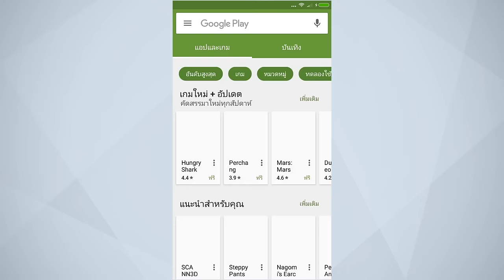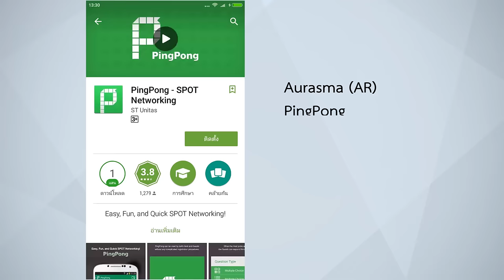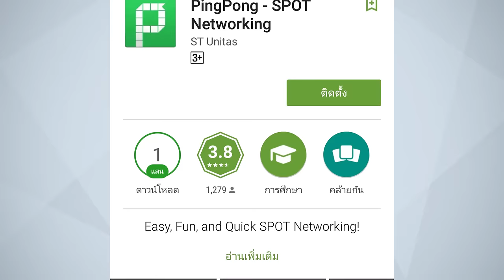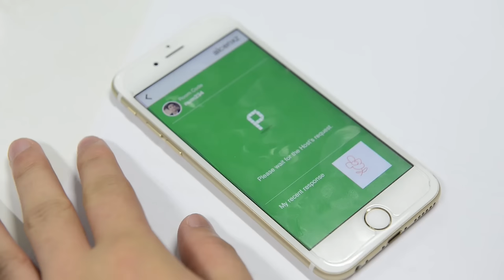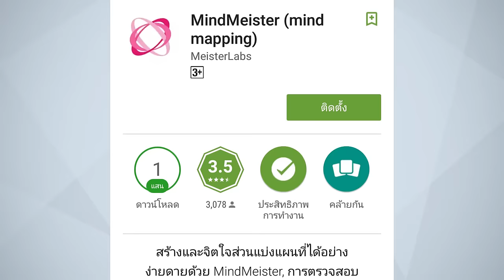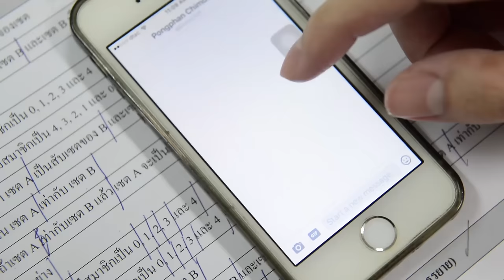แอพพลิเคชั่นเพื่อการศึกษา (Apps for Education)